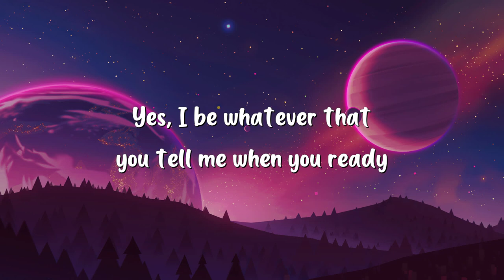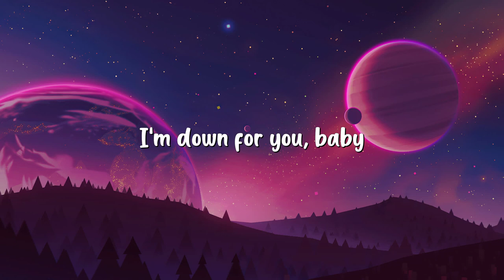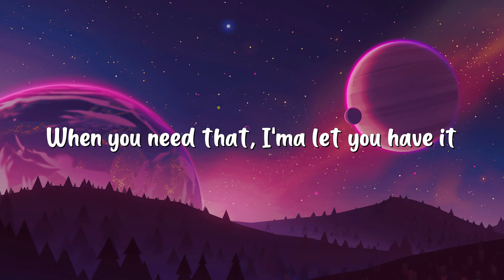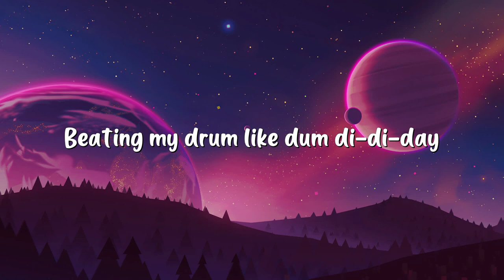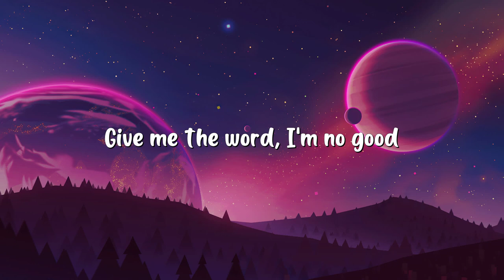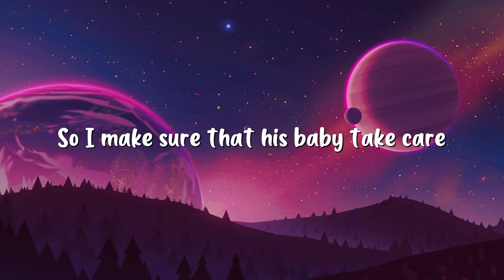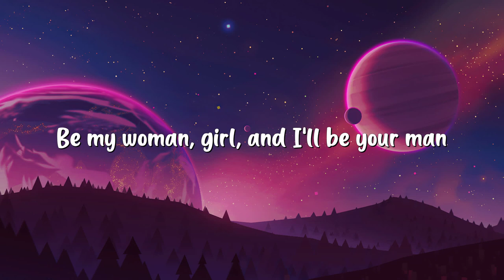David Guetta - Hey Mama (Lyrics) ft. Nicki Minaj, Bebe Rexha & Afrojack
🎤 Lyrics:
[Intro: Alan Lomax, Bebe Rexha]
Be my woman, girl
I'll be your man

(Yo) Yes, I'll be your woman, yes, I'll be your baby
You ain't ever gotta worry, I'm down for you baby (Uh)
When you need that, I'ma let you have it

Like "hey, mama, mama, hey, mama, ma"
Banging the drum like "dum di di day" (Hey)
Like "hey, mama, mama, hey, mama, ma" (Hey)

[Post-Chorus: Alan Lomax, Bebe Rexha]

Yes, I do the cooking, yes, I do the cleaning
Whatever that you tell me, cause it's game you be spitting, oh
Best believe that (Oh-oh), when you need that (Oh-oh)

Yeah, yeah, whole crew got the juice, yo' dick game the truth
My screams is the proof, them other dudes get the deuce
When I speed in the coupe, leaving this interview
None of them bitches ain't taking you, just tell them to make a "U"
Keep him pleased, rub him down, be a lady and a freak, oh